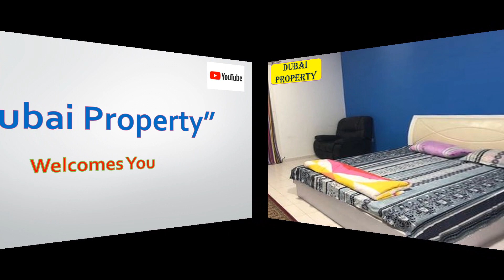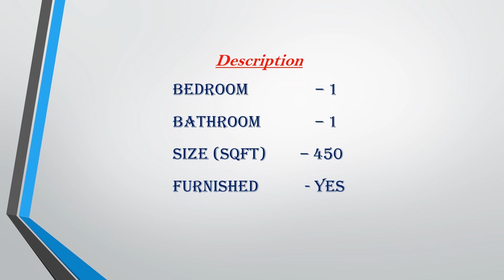Studio Apartment for Rent in International City Dubai only 2,000/- I What's app no. +971 568771335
Description:
- Studio
-attached bathroom
-furniture
-appliances
-washing machine
-gas stove